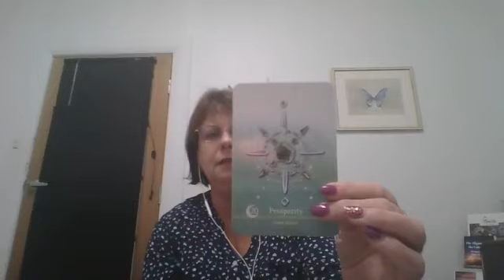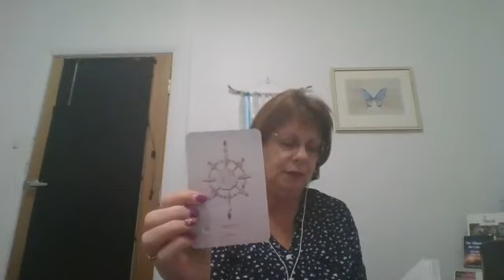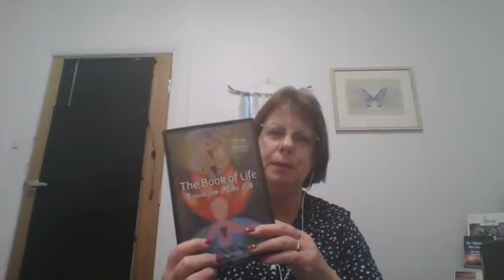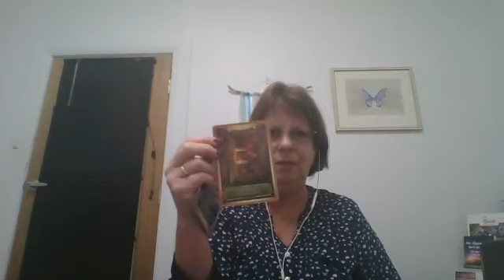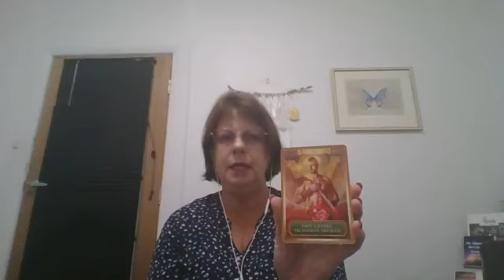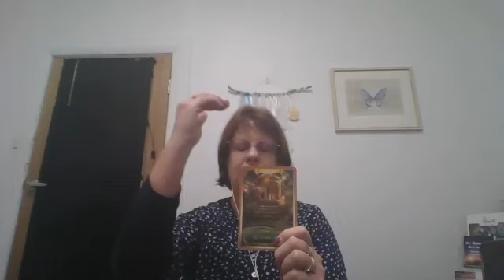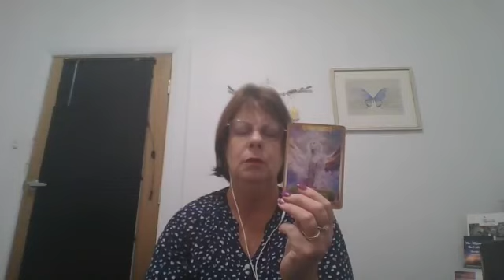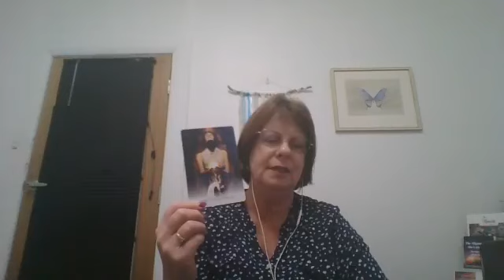The Spiritual Wisdom Hour with Victoria Cochrane - Jun 30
Join Victoria, Tasmanian Psychic Expos' 2019 Psychic of the Year, for insights into spiritual development, meditations, healings and readings. Victoria is a psychic channel, medium, energy reader, spiritual healer and author. She tutors people to empower them to step into their own gifts.

✅ 81,500+ likers

🌟🌟🌟🌟 SED Services🌟🌟🌟🌟

✅Events calendar

✅Marketing/business mentoring

✅Online readings